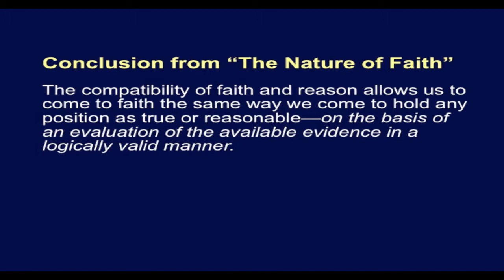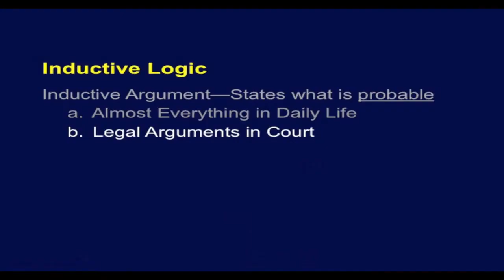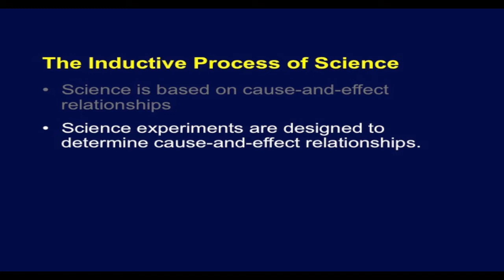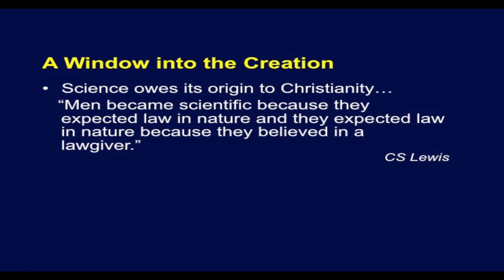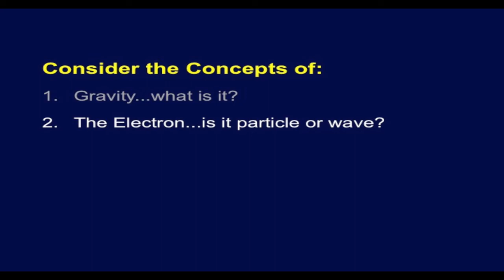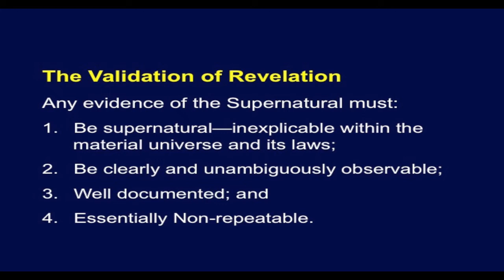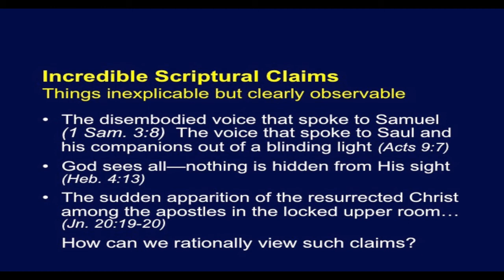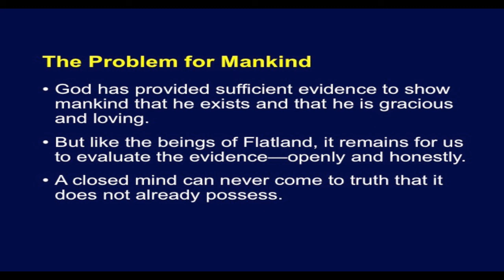Lesson 2 - The Meaning and Limits of Reason (How Do We Humans Think?)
Join us for the second lesson from the series on Genesis 1 and Lessons from Space: Faith, Reason, and Nature